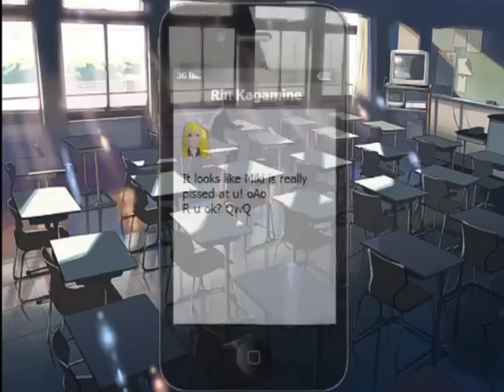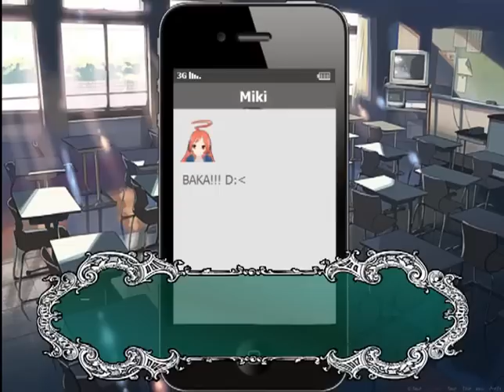MIKU MIKU DATE 2 GAMEPLAY!!!! ♥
DOWNLOAD DGC GAMES FOR FREE::
Gameplay of the ALL NEW MIKU MIKU DATE 2 SimDate by Dragon Games Corporation and Seventh Sanctum Co.
Official release: CHRISTMAS 2013
Have the love-adventure of your life, dating cute vocaloid girls who study at the VCU Music College.
• 11 Vocaloid girls to date.
• More than 50 Locations
• Vocaloid Soundtrack
• Amazing graphics
• Windows, Linux, MacOS and Android compatible!

WE LOVE VOCALOID!! WE LIVE IN A VOCALOID NATION!! ♥